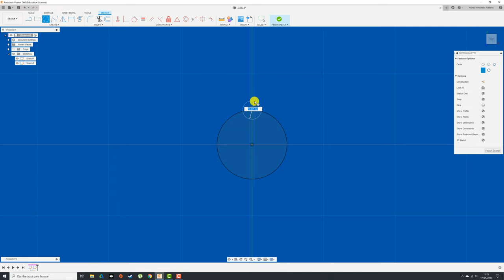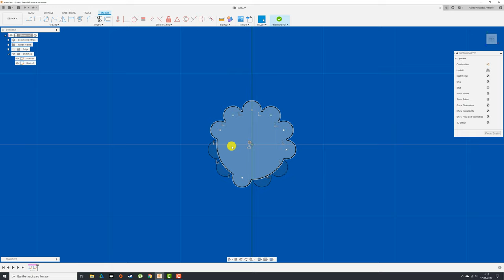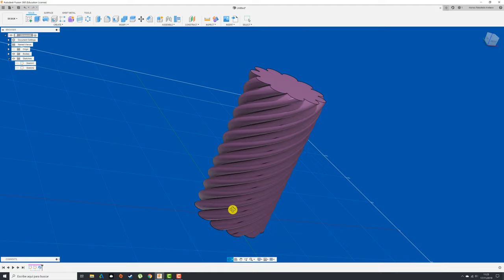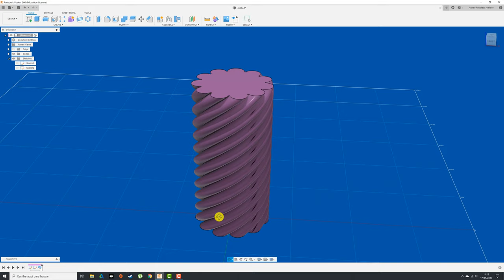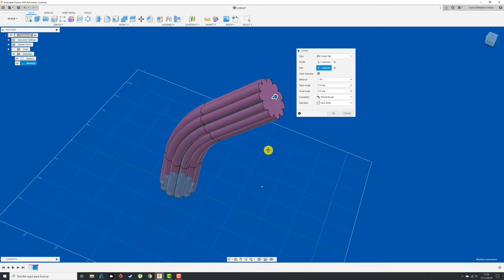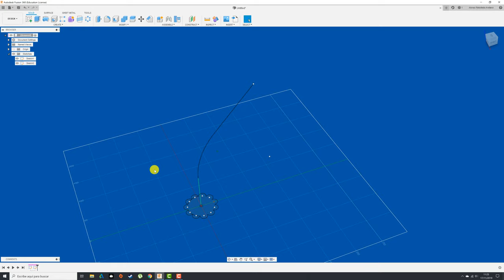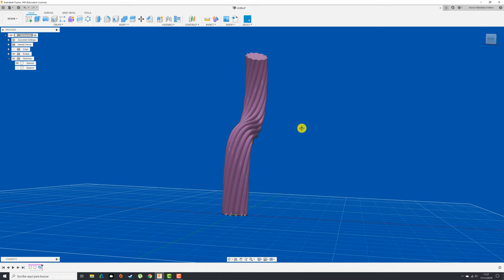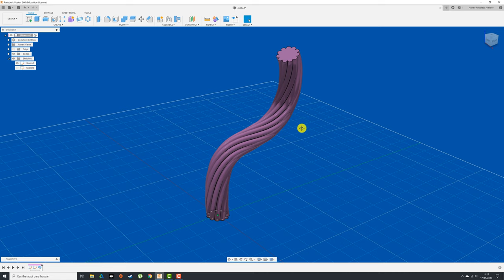FUSION 360 #173: TORCER, E2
Vídeo que muestra otra alternativa de la herramienta TORCER